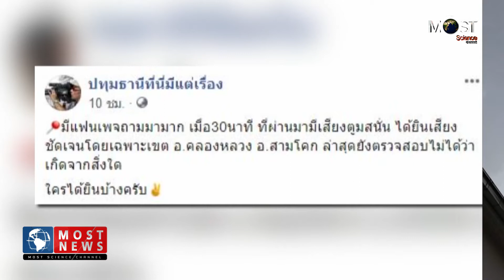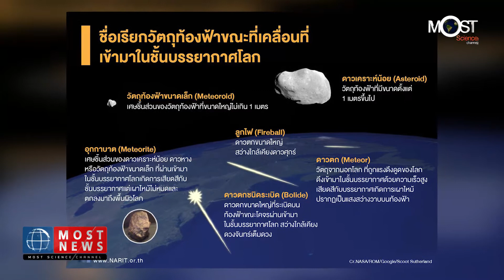MOST NEWS สดร.ชี้แจงดังสนั่น เย็นวันที่ 6 ส.ค. 2563 คาดเกิดจากดาวตกขนาดใหญ่